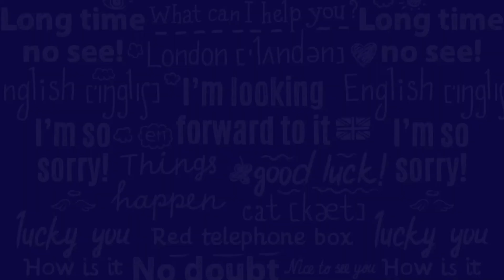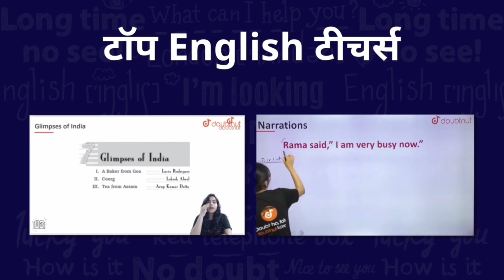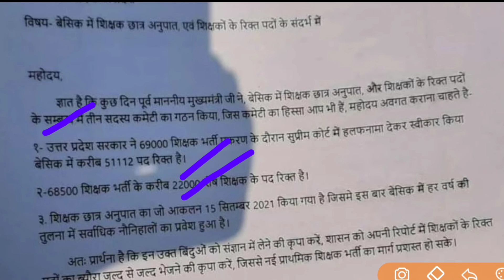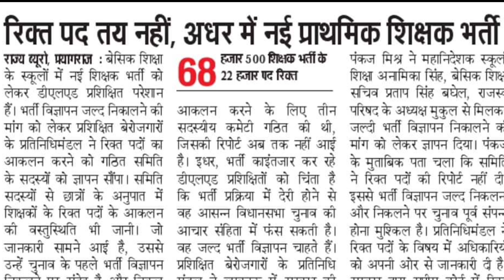Primary Shikshak Bharti: समिति की रिपोर्ट की अपडेट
Primary Teacher Bharti/Vacancy in UP

1) Bas apne Doubt ki photo kheecho
2) Sawal ko crop karo
3) Turant Video solution pao

4 crore se jaada bachee karte hai Doubtnut App ka istemaal

Description About this Video :

Today In this Video I have discussed about Primary Teacher Bharti/Vacancy in UP.